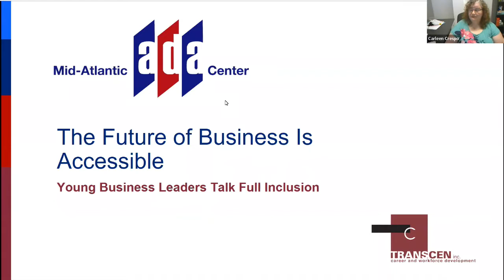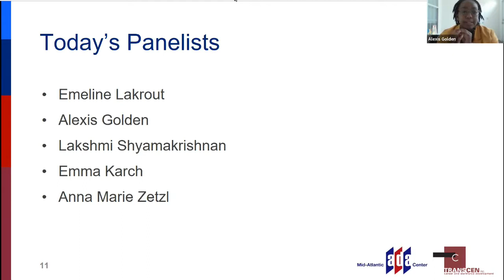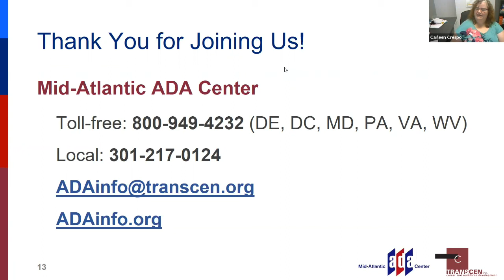The Future of Business is Accessible: Young Business Leaders Talk Full Inclusion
Although many companies claim to prioritize diversity, few consider disability in those initiatives, according to a report from the Return On Disability Group. Non-profits such as Disability:IN are working to improve those numbers by educating businesses on how to embrace accessibility and disability inclusion. In this webinar, we will be speaking with a panel of young business leaders, including some who participated in Disability:IN’s NextGen Leader Initiatives, about their personal efforts in guiding businesses to embrace full inclusion of people with disabilities.